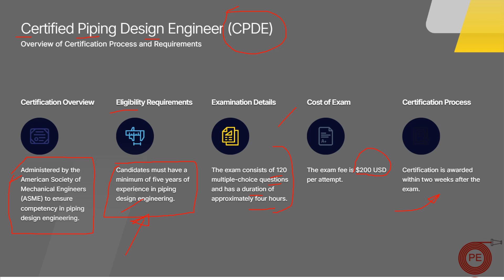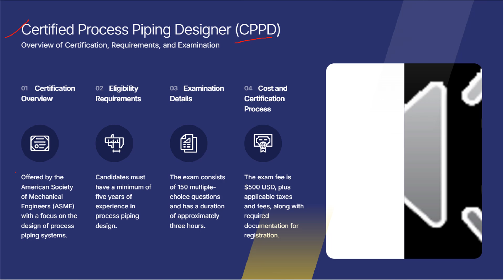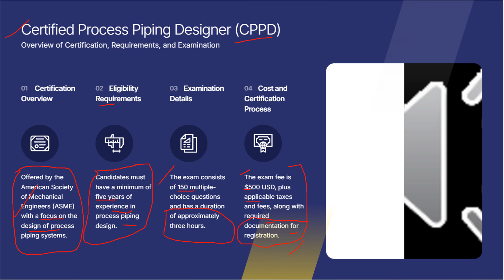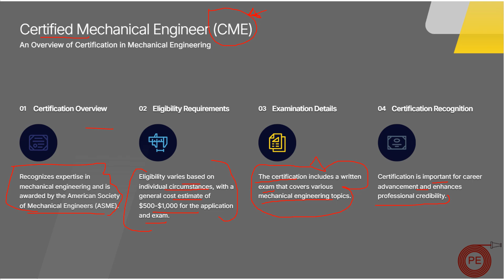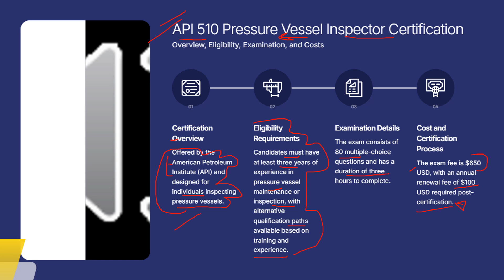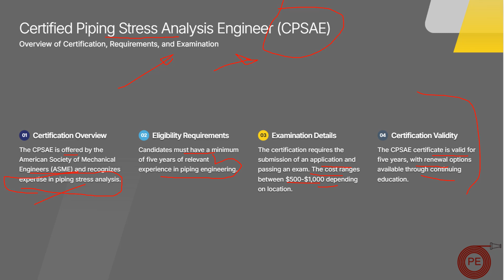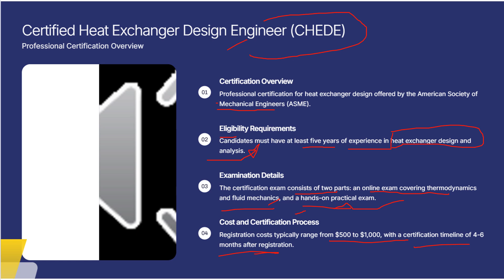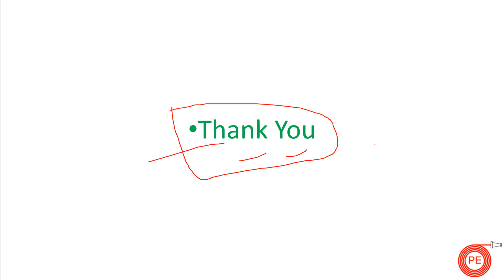ASME Piping Certification Courses:Boost Your Career in Engineering|Get high salary in gulf oil & gas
"Looking to advance your career in piping engineering? This video explores the top certification courses offered by ASME (American Society of Mechanical Engineers). Learn how these globally recognized certifications can enhance your skills, increase job opportunities, and elevate your earning potential in the piping and engineering industries. Watch now to unlock your path to success!"

Key Highlights:

What is ASME and its importance in engineering.

Overview of piping certification courses.

Career benefits of ASME certifications.

Chapters:
00:00 - Introduction
01:20 - About ASME
03:45 - Key Certification Courses
07:30 - Career Benefits

Join just @29 Rupees for Unlimited Perks:-